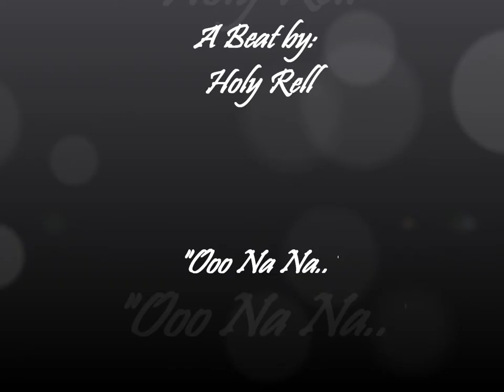Lil Wayne (Rocnation Mixtape) 1. Ooo Na Na ft. Trey Songz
Prod. by Holy Rell
Lil'Wayne Rocnation Exclusive Mixtape Album Beats
Lease a beat for $10.00
Full Exclusive Rights for $100.00